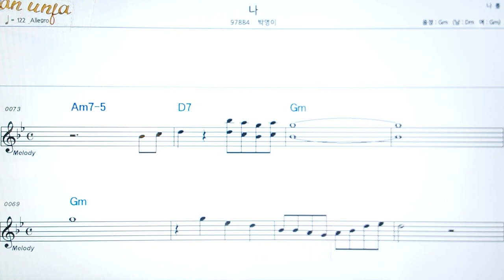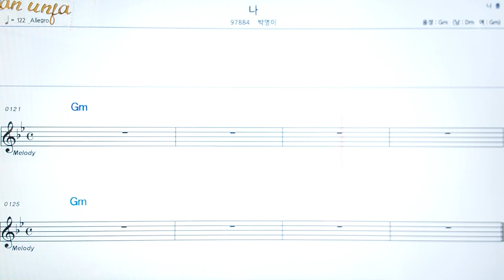나/박영이👍악보, 코드,가사,Karaoke*가라오케 반주